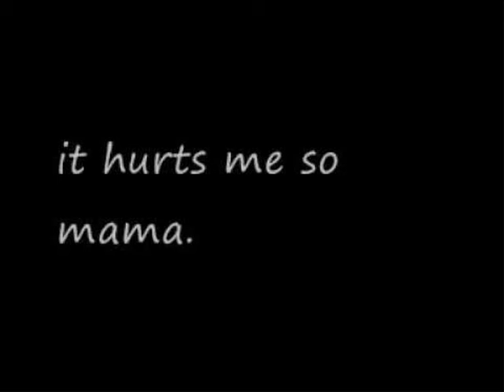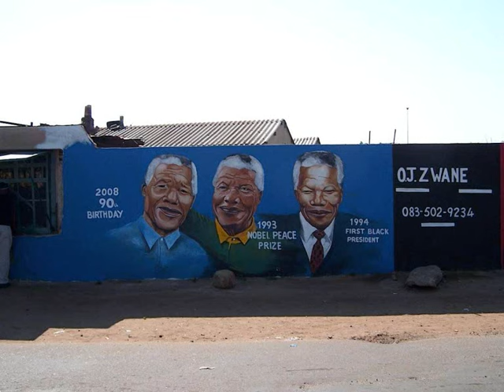Lucky Dube - Affirmative Action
Images of South Africa

RIP Lucky Dube